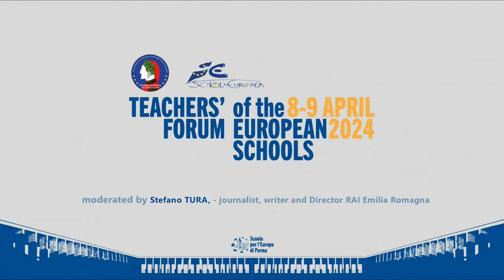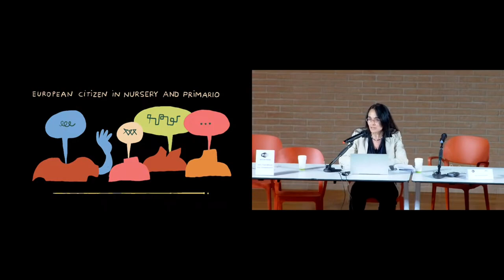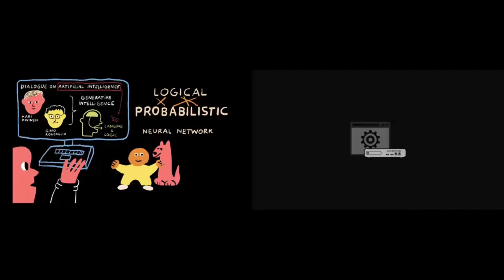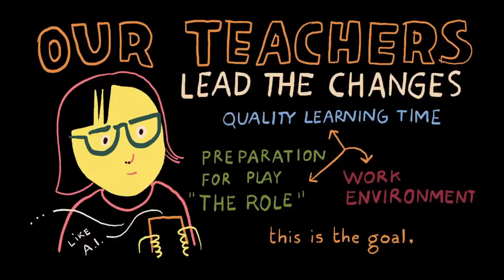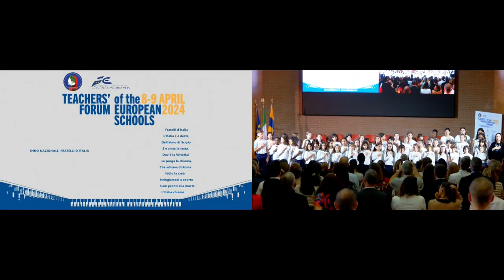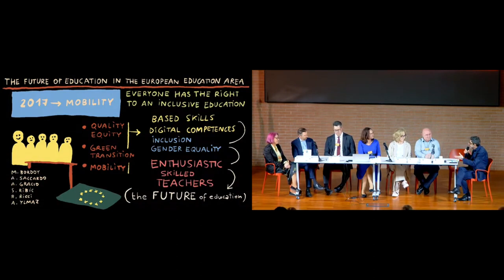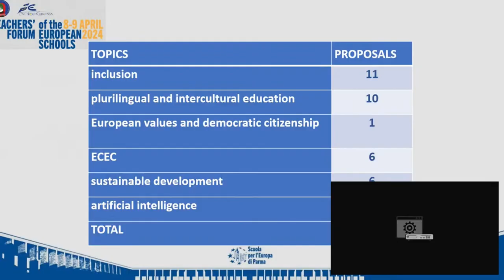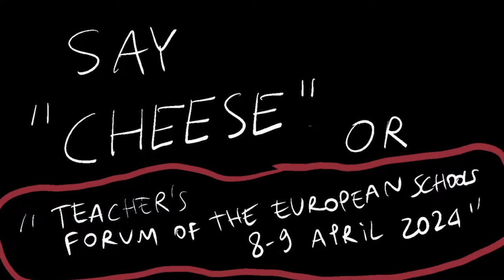Teachers' Forum 09-04-2024